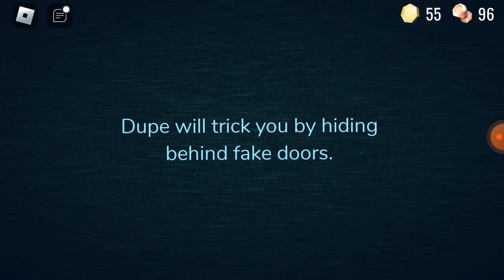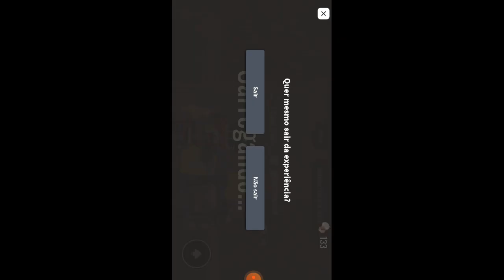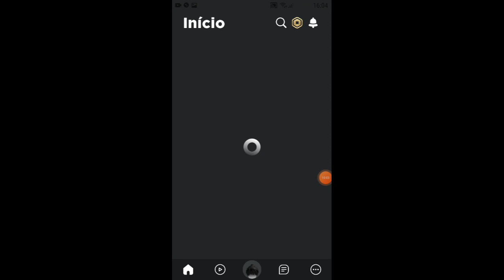eu jogando Doors parte2#video